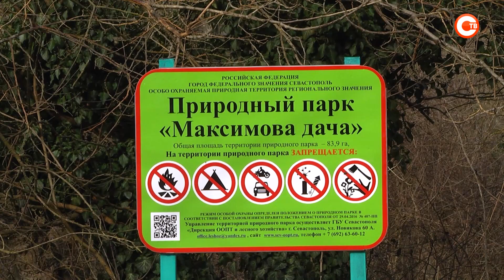В Севастополе конная полиция патрулирует Максимову дачу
Севастопольские полицейские отправились в необычный рейд. Стражи правопорядка в минувшие выходные патрулировали территорию Максимовой дачи и делали это на лошадях. Как работает конная полиция, выяснял Владислав Ивенин.